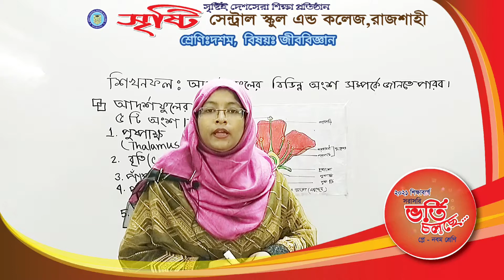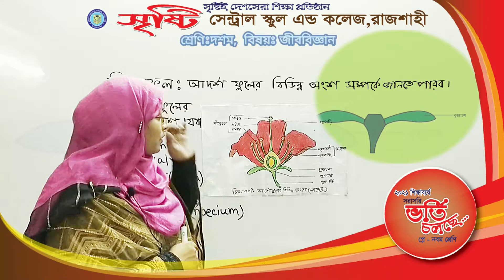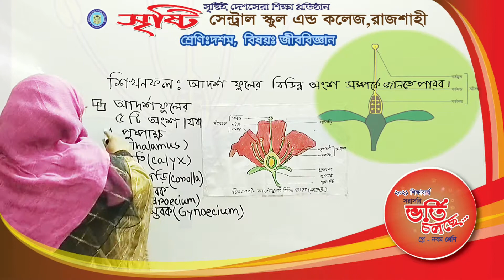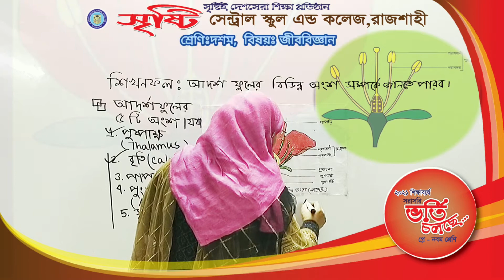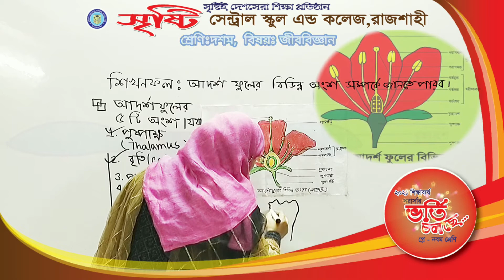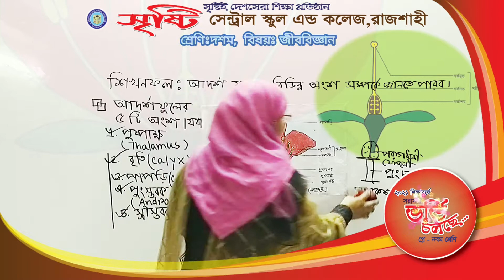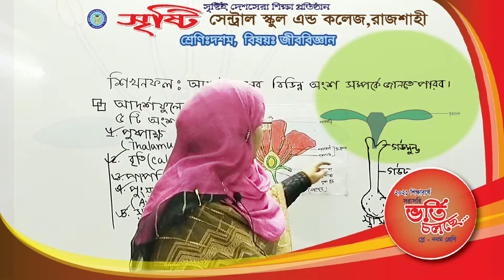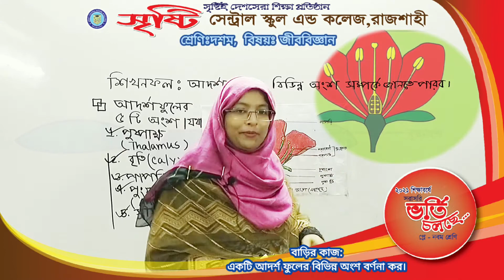দশম শ্রেণি, জীববিজ্ঞান